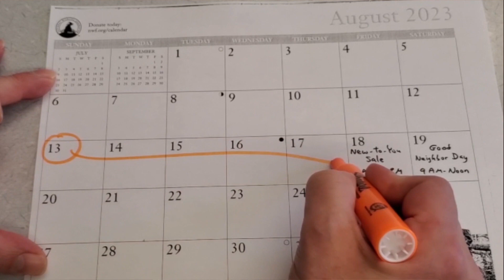Sunday July 30 2023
Worship with the message based on Matthew 13:31-33, 44-52 and Romans 8:26-39. Music streamed and podcast with permission under ONE LICENSE # 738881-A and CCLI License # 20011953.